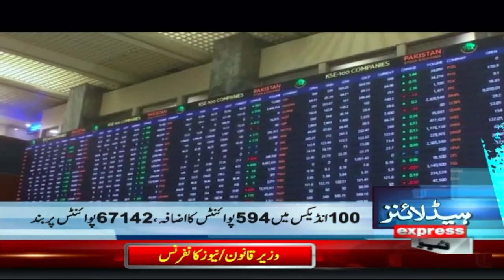Electricity Price Hike? | News Headlines 8 PM | 28 March 2024 | Express News